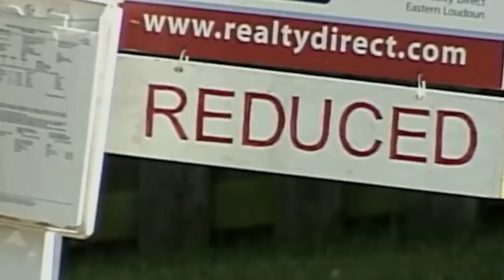Why did America want to take down Kevin Rudd’s government?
In this video, we delve into the remarkable first term of Kevin Rudd as the Prime Minister of Australia. Join us as we navigate through the pivotal moments, challenges, and accomplishments that defined Rudd's leadership during this transformative era.

From the very beginning, Rudd's rise to power was marked by a wave of optimism and promises for change. His election in 2007 signaled a significant shift in Australian politics, as he sought to address pressing issues and steer the nation towards a brighter future. This video explores the underlying factors that propelled Rudd to the highest office in the land and examines his vision for the country.

During his first term, Rudd faced a range of complex challenges, both domestically and internationally. The global financial crisis of 2008 presented a formidable obstacle, and Rudd's swift response, characterized by implementing stimulus packages and engaging with world leaders, earned him international recognition.

One of Rudd's most notable achievements was the historic apology to the Stolen Generations, a significant step towards reconciliation and healing the wounds of the past. This heartfelt moment resonated deeply with the nation, showcasing Rudd's empathy and commitment to reconciliation.

Moreover, Rudd's focus on environmental sustainability was a cornerstone of his tenure. He played a key role in the ratification of the Kyoto Protocol, placing Australia on a path towards combating climate change and embracing renewable energy sources.

However, Rudd's first term was not without its controversies and setbacks. The contentious introduction and subsequent shelving of the Carbon Pollution Reduction Scheme, as well as the heated debate surrounding immigration policies, polarized public opinion and tested Rudd's leadership.

Join us as we unravel the multifaceted legacy of Kevin Rudd's first term in office, exploring the triumphs, challenges, and enduring impact of his tenure as Prime Minister. This video offers a comprehensive and insightful analysis of a transformative era in Australian politics, shedding light on the complexities of leadership and the lasting influence of Rudd's policies.

Above all, we look at the possibility of Rudd's ousting being the result of a US-backed coup.